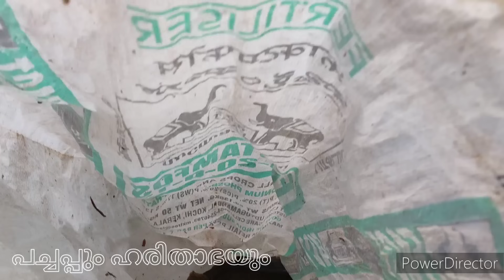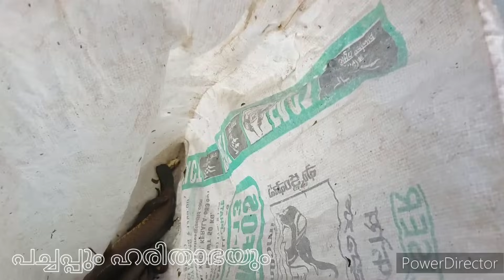ഇനി കുറച്ച് വരാലിനെ പിടിച്ചാലോ..!🐟/Snakehead fish catching 🐟🐟